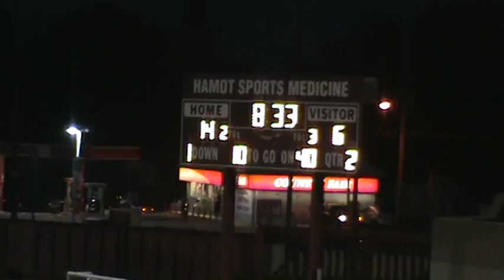Mercer v Mercyhurst Prep 2011 p1